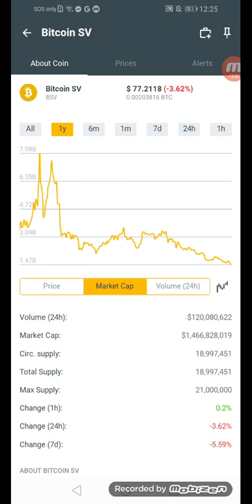Bitcoin SV coins.ph earn $77.2118 in just a year +62% March 07,2022